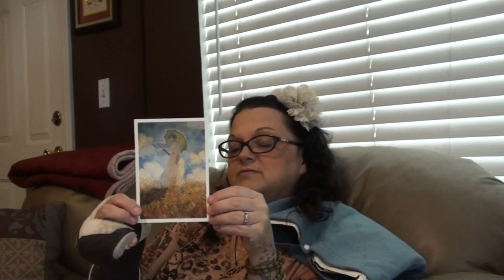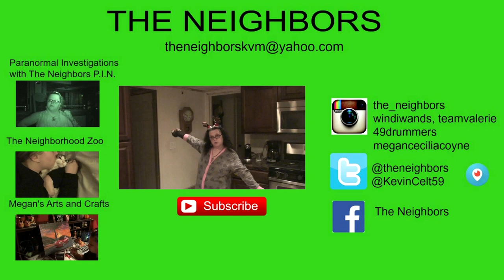THANKSGIVING WITH THE NEIGHBORS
Mom and Kevin cook Thanksgiving dinner for themselves Valerie and Edward.